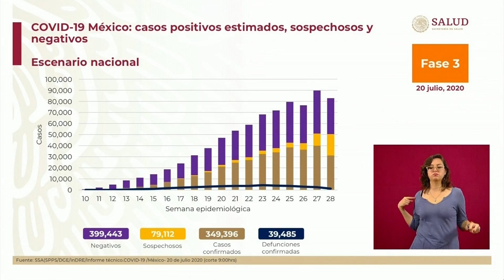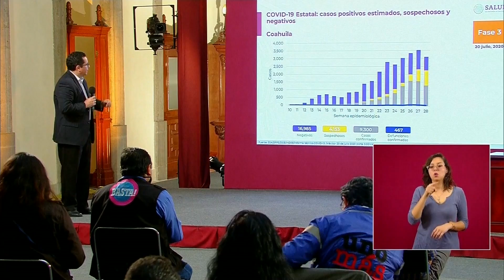Aumenta más la disponibilidad de camas de hospital en Tabasco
Se aumentó la disponibilidad de camas de hospitalización en Tabasco: Salud federal reporta que la ocupación se redujo a un 76%. Además informa que en el país hay 349 mil 396 casos de COVID-19, y 39 mil 485 decesos